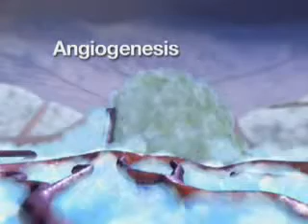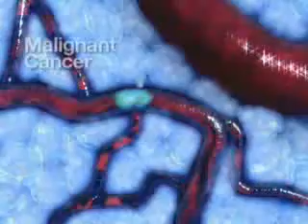Drmelque-cancer e seus estagios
Drmelquecancer e seus estagios